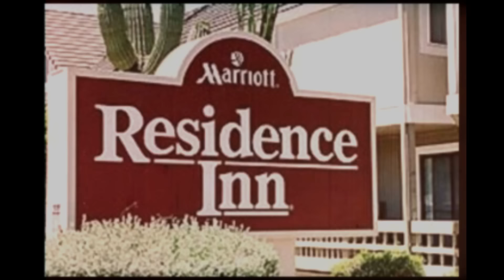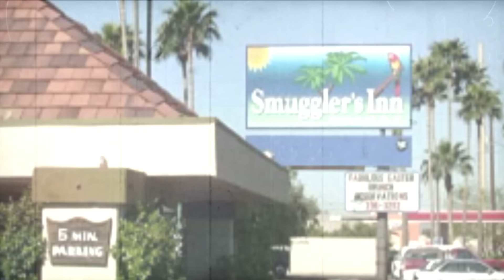Warning, Funning Look pictures in video - Calvary Chapel Tucson 30th Anniversary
Please join us at either our EAST or WEST campus this week!

EAST Service times:
Saturdays 6pm
Sundays 8am and 10:20am
Wednesdays 6pm

WEST service times:
Sundays 9:10am and 11:30am
Wednesdays 7:15pm